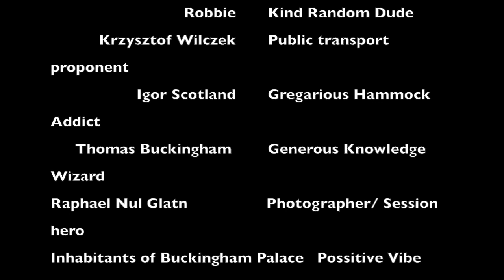Jediah Doohan Spring Slacklife '15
Raphael Nul Glatn also crossed the 130m double kill bill, with less than 25 falls

Remy Boser very almost crossed it

BRING ON THE SUMMER!!!